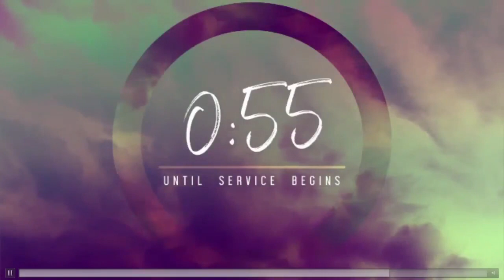1 on 1 Sunday 7-9-2023